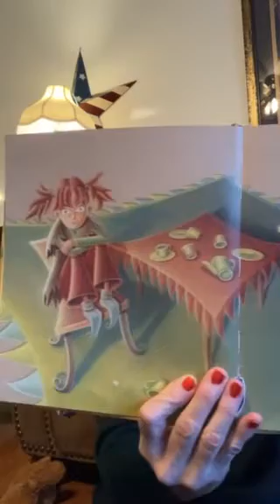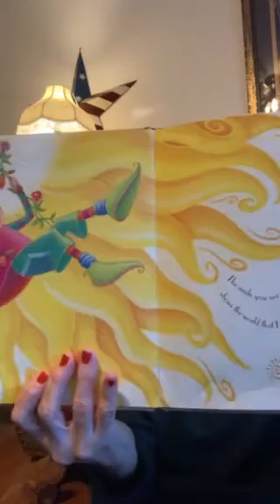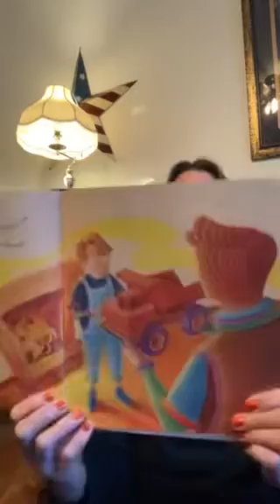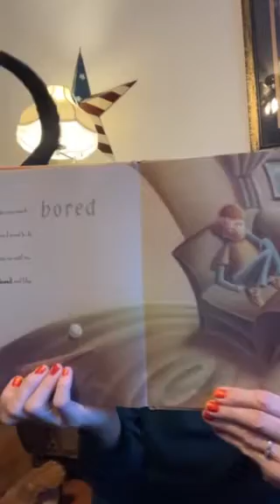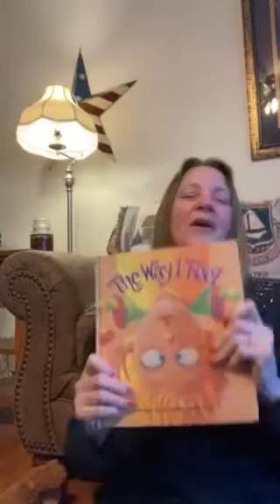Mystery Reader - Mrs. Klements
Mrs. Klements and her dog Toby share with us a great read aloud! Enjoy Ospreys!